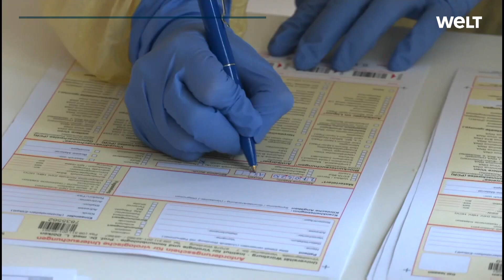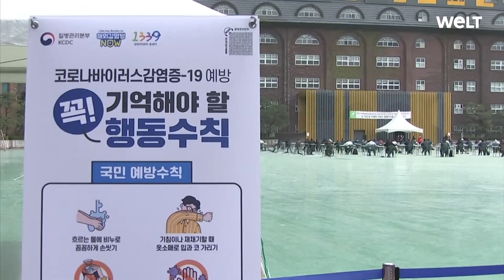CORONAVIRUS: Analyse zeigt extrem hohe Ansteckungsgefahr im Großraumbüro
In einem Büro in Seoul wurde Anfang März eine Coronainfektion bekannt. Kurze Zeit später wurden fast 100 Kollegen positiv getestet. Eine Untersuchung zu dem Fall zeigt, wie hoch die Infektionsgefahr in Großraumbüros ist.